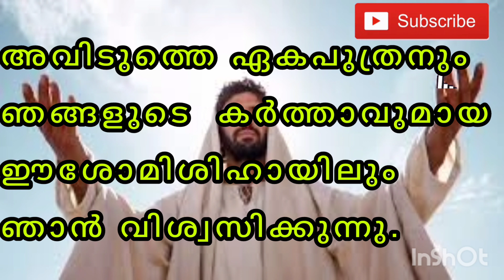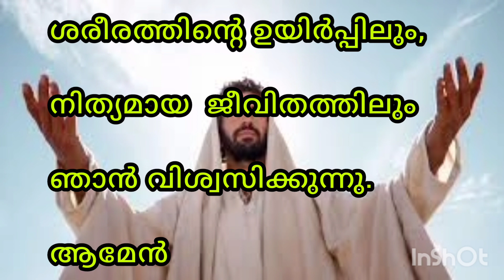ഈ വചനം ധ്യാനിച്ചു നിയോഗം സമർപ്പിച്ചു പ്രാർത്ഥിക്കാം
ദൈവ വചനങ്ങൾ, Word of God, What God saus to you and me today, Gods message for you today, Prophetic Words, Prophetic Message,